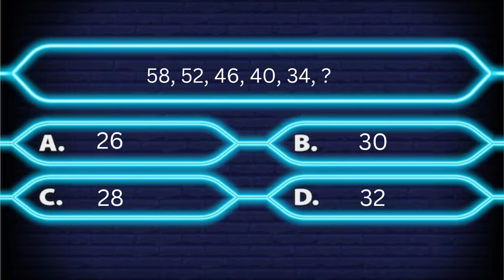Quick IQ Test for Genius Check Own Skills || Preparing for Any Exam || TCS NQT|| SSC||IBPS||RRB